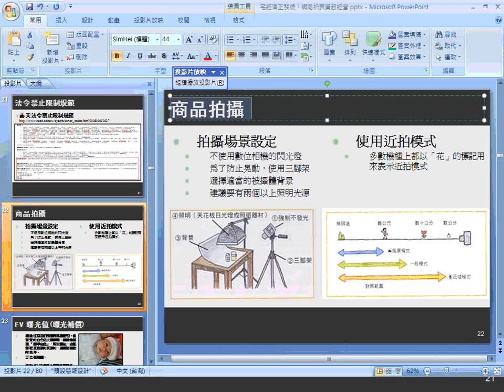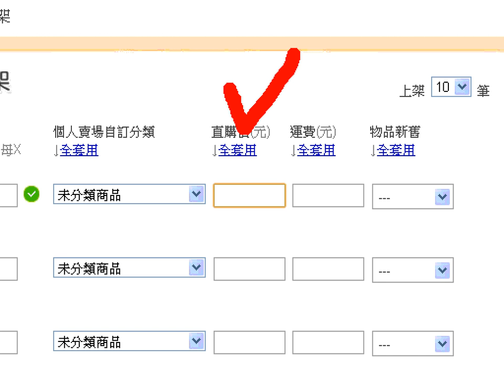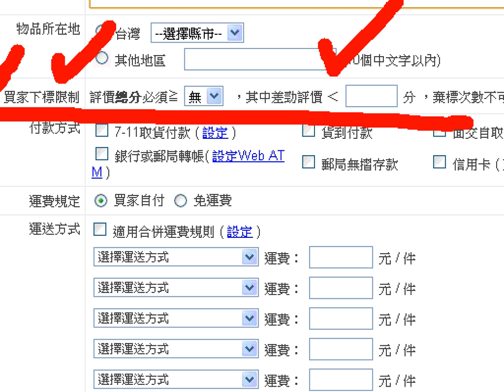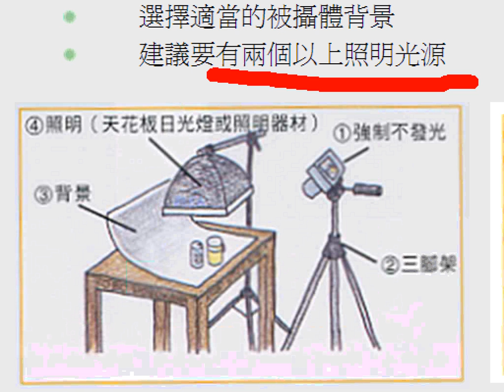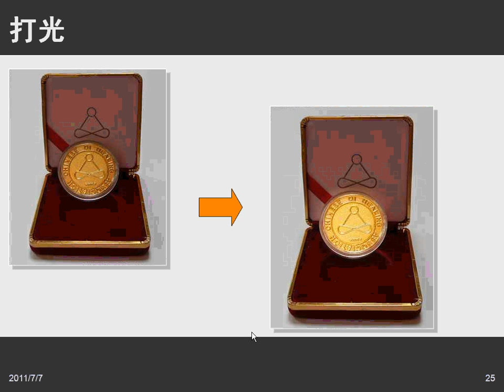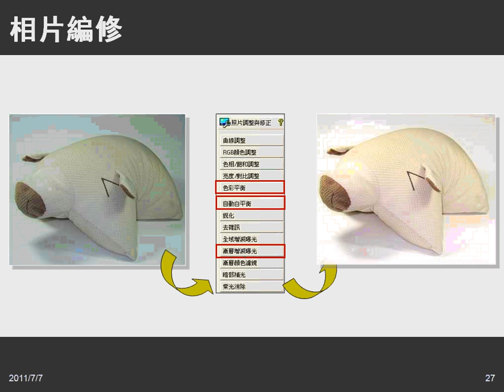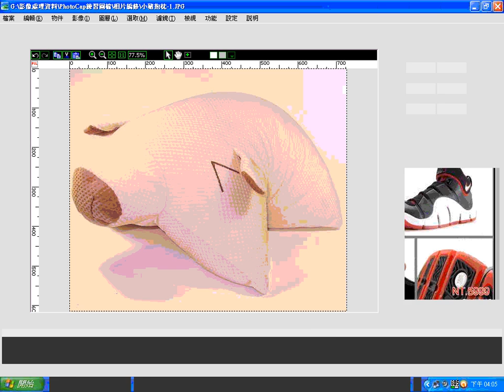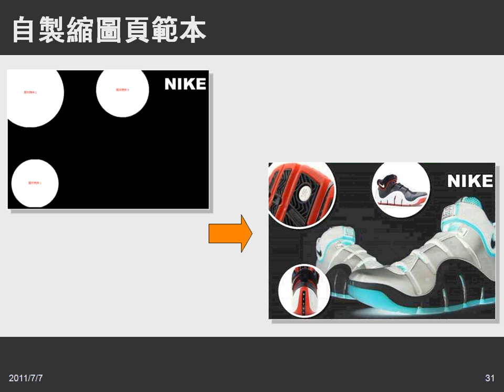05商品拍攝